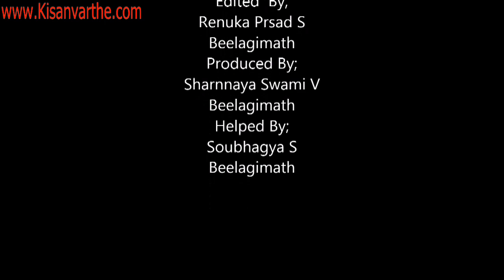ಎಲೆಕೋಸು ಕೃಷಿ-Cultivation technologies of cabbage(kannada)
ಎಲೆಕೋಸು ಕೃಷಿ ಬಗ್ಗೆ ಮಾಹಿತಿ.
Cultivation technologies of cabbage(kannada)